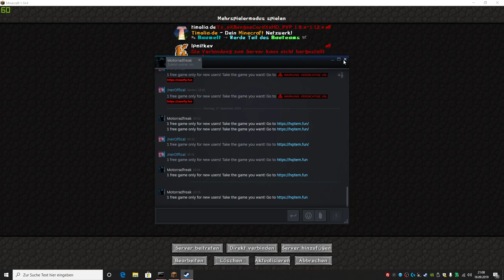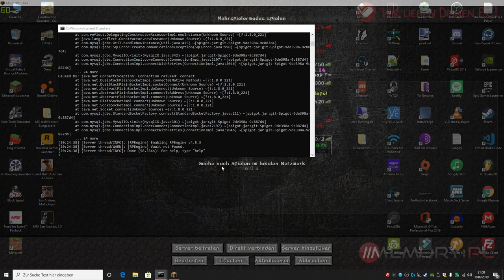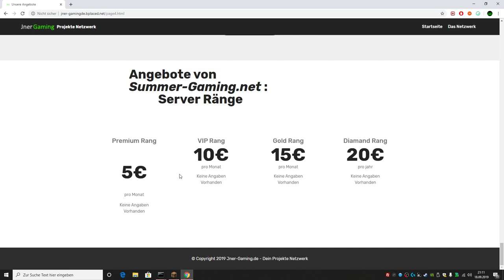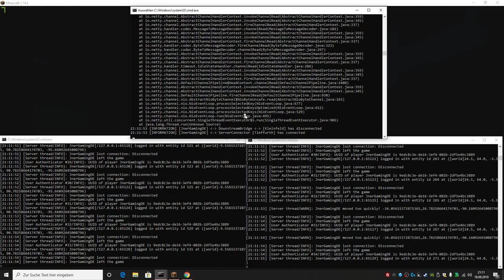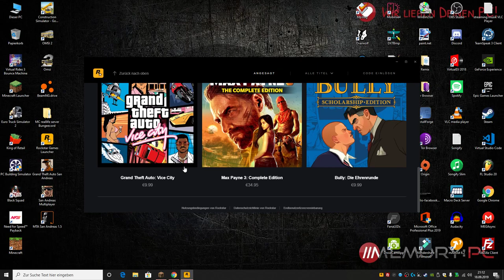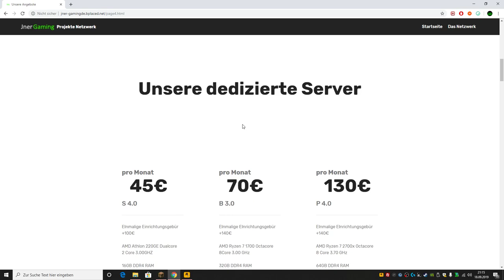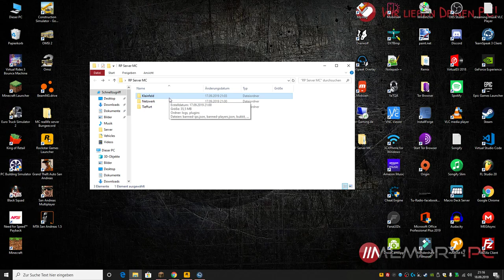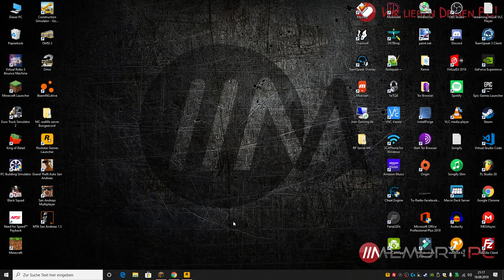Unsere kommenden Projekte